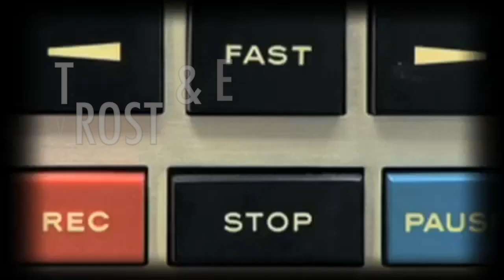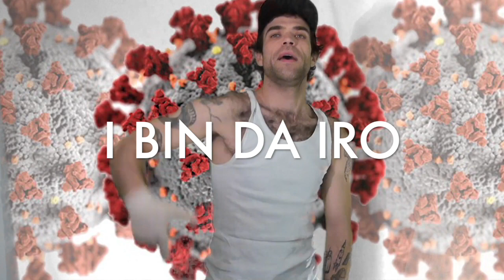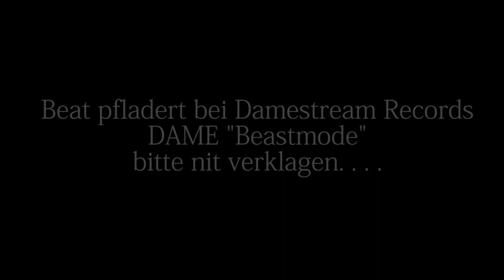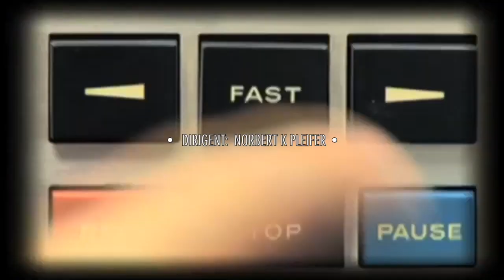coronarapparat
Videobeschreibung coronarapparat